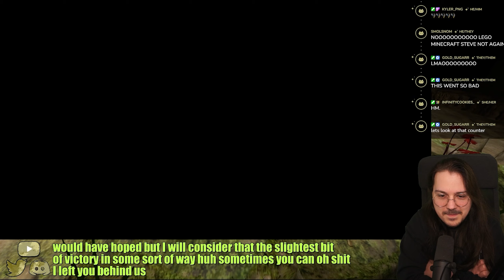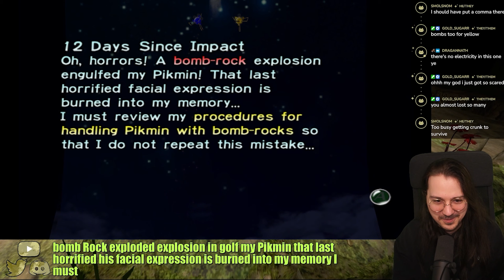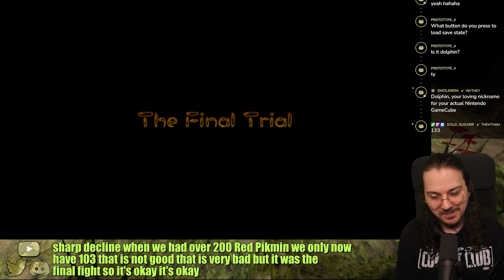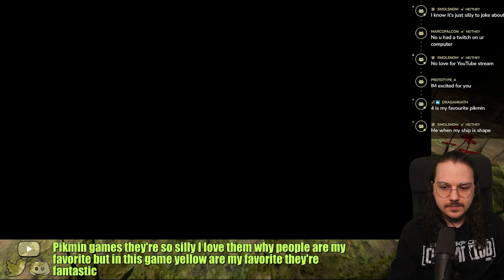How is Pikmin a kids game??? | Episode 2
Video 2 of 2: Pikmin 1